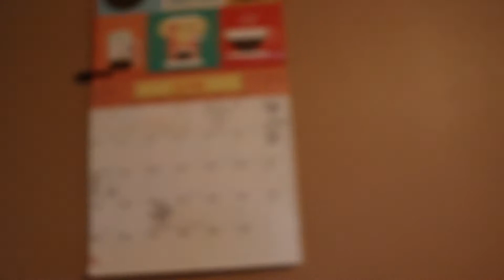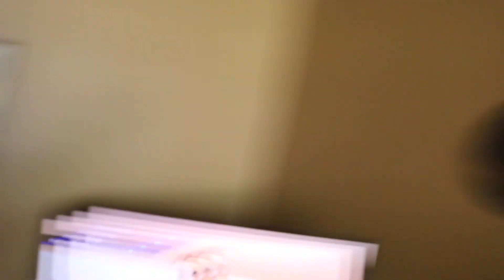THE ROAD TEST!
Hey guys! Today I'm taking the road test! Will I pass or fail? Watch to find out!